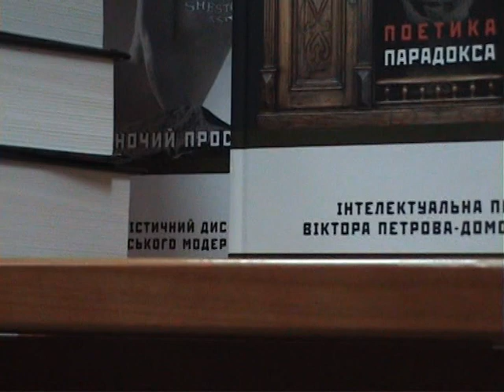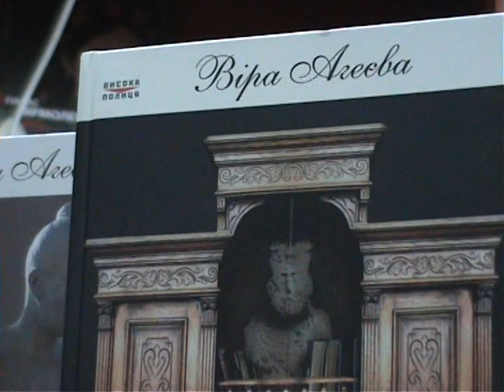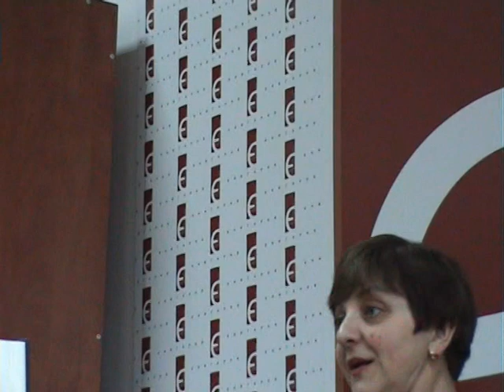Віра Павлівна Агеєва Модернізм і сучасність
презентація книжки Віри Агеєвої "Апологія модерну: обрис ХХ віку"
у книгарні «Є» (м. Львів, просп. Свободи, 7)